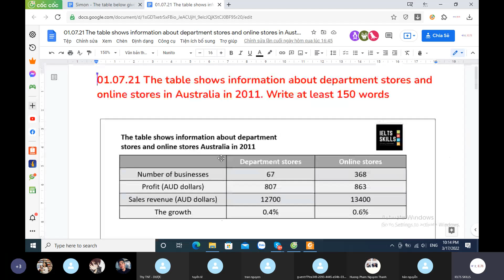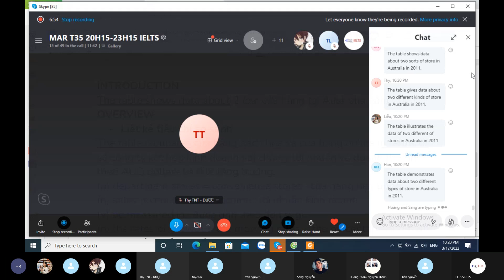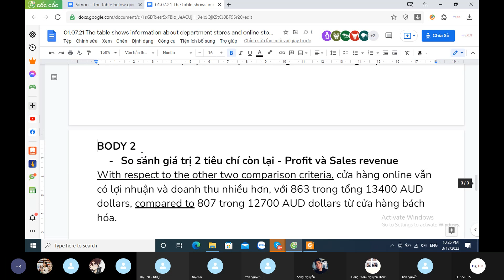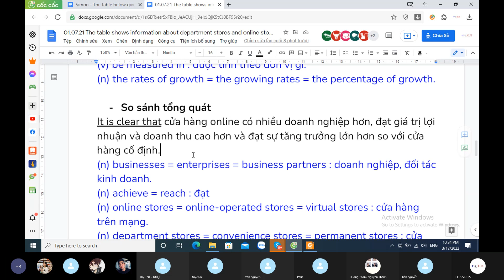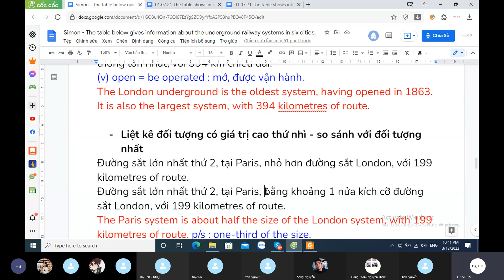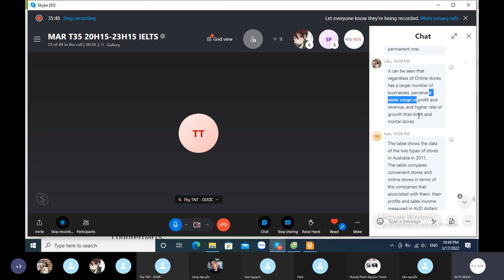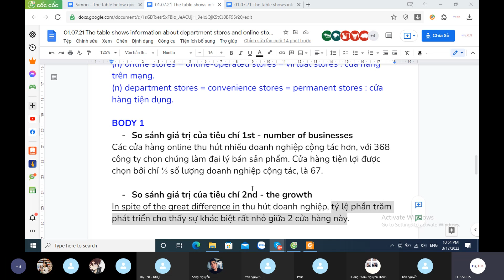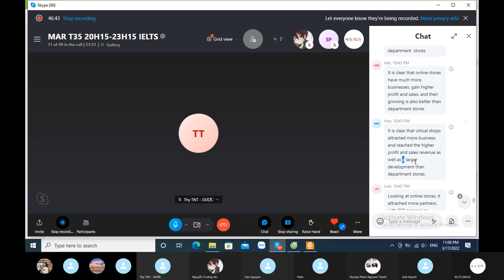T5 17.03.22 - Table - Online and Department Stores in AUS in 2011